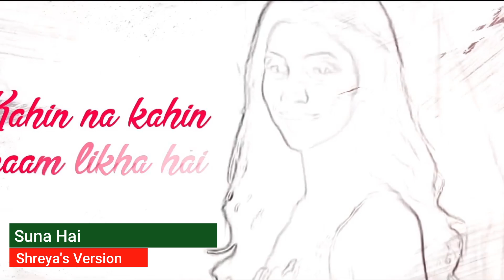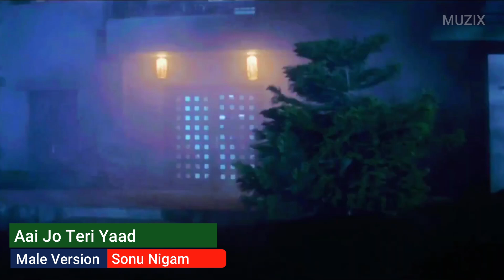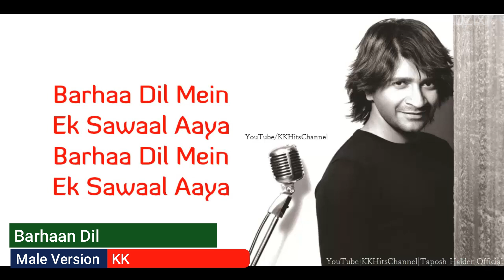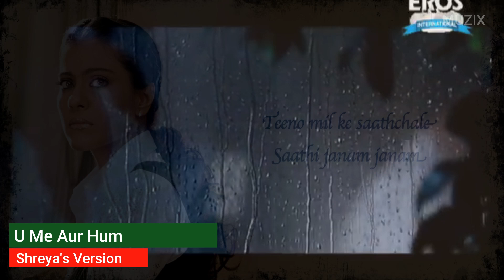Male Version Vs Shreya's Version || Which Version Do You Like The Most? || MUZIX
So Here is the full version of Male Version VS Shreya's Version of Songs. Let us know which version do you like the most also you can mention the singer whom we should cover next for this series.
Few Video Clips : Shreya Ghoshal AVS